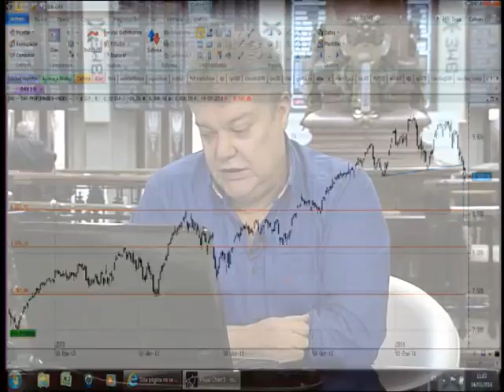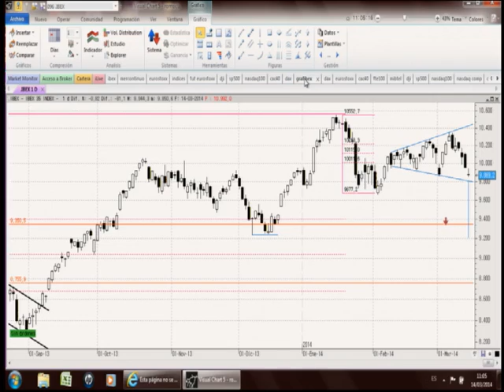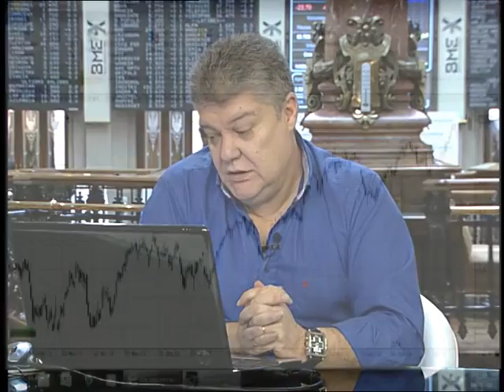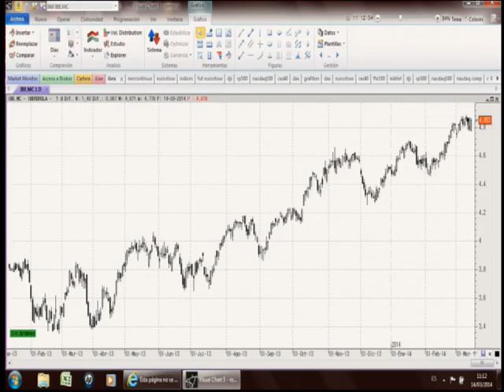Roberto Moro."El Ibex 35 está metido en un triángulo que suele..." en Estrategias Tv (14.03.14)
PREGUNTA-. ¿La caída del Dax también es preocupante?
RESPUESTA-. "Sí. Todo lo que sea cerrar por debajo de 9.130 puntos dejaría una figura de H-C-H y cuya ruptura de la línea clavicular se produjo este jueves. Si ello se ve refrendado con una nueva caída, además del cierre semanal, esto nos deja un escenario complicado.